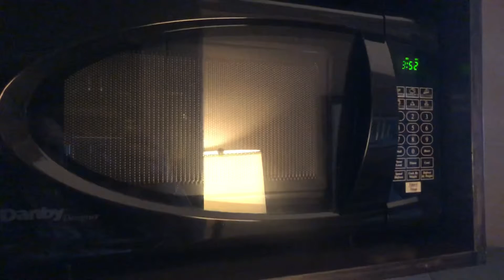Holiday Inn hotel in Thunder Bay, Expy Ontario enjoying in hot tub 😍